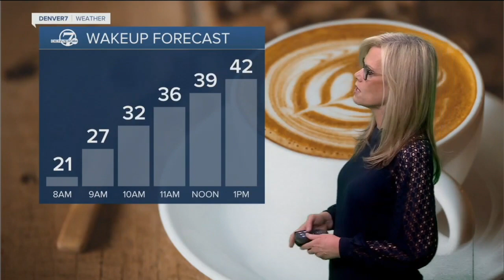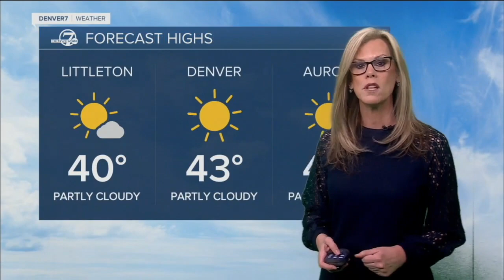Denver 7+ Colorado News Latest Headlines | January 28, 4am